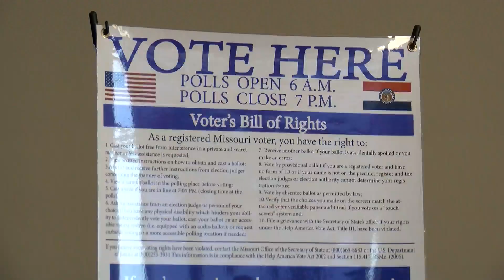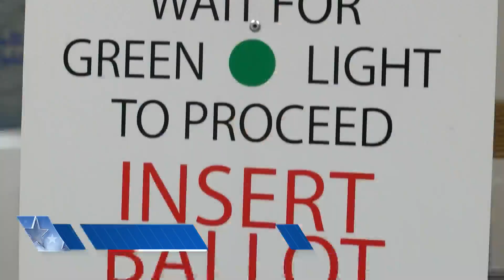How counties are preparing for the August Primary Election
8/1/22 - Polls open Tuesday at 6 a.m. and close at 7 p.m. Greene County suggests if voters don’t work a typical 8 a.m. to 5 p.m. , the county suggests coming around 9:30 a.m. if they want to avoid the heat. In Christian County, officials say to come as early as you can.